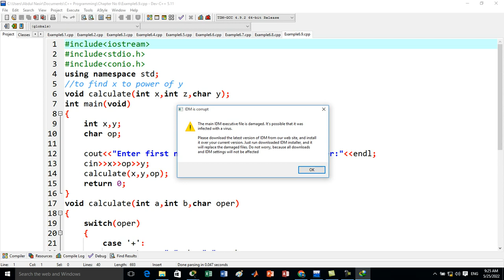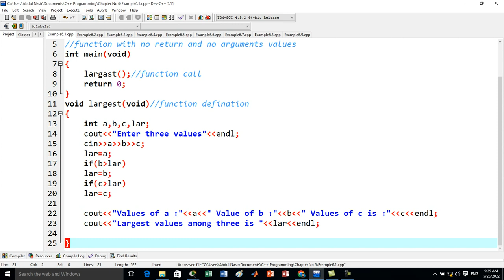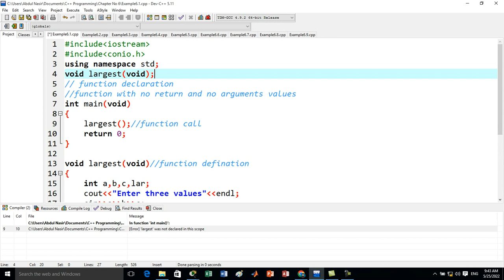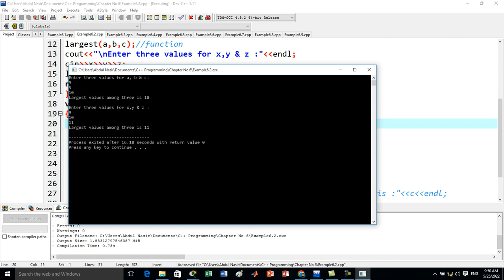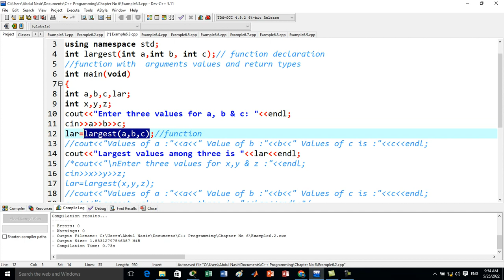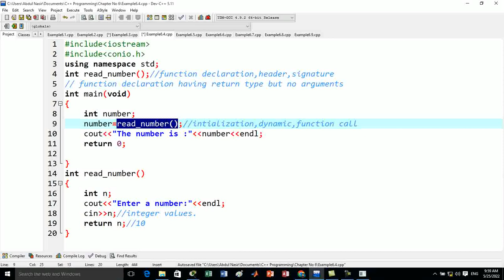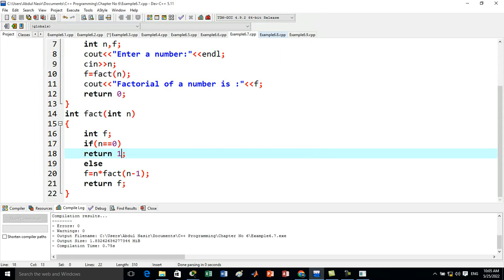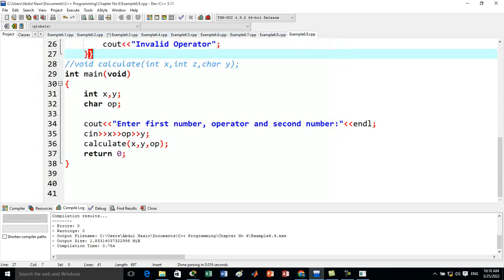Programming Fundamentals || C /C++ Programming ||Procedural vs OOPs in C/C++ ||Part-8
In This Video tutorial you will learn new concepts about C/Cplusplus Programming fundamentals
you can learn much more about programming fundamentals in detail with minor concepta to advanced concepts.